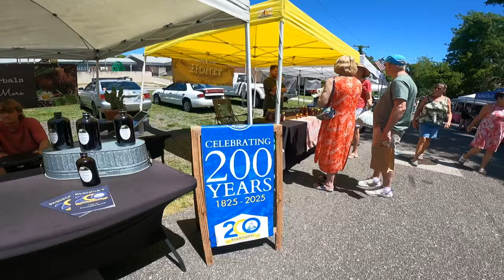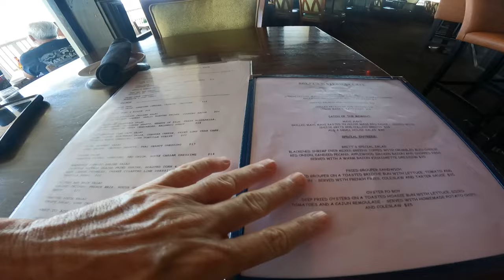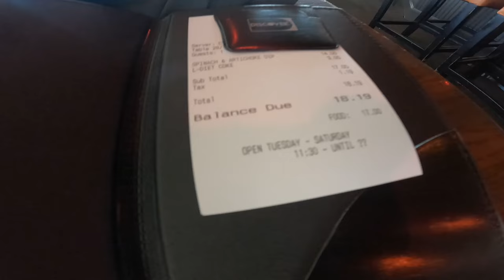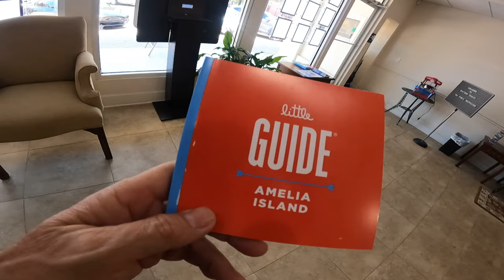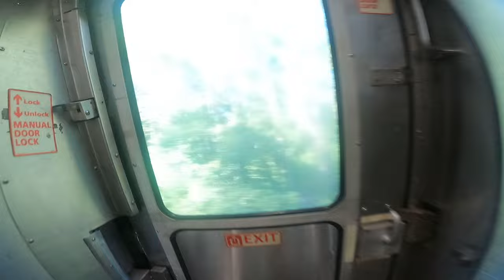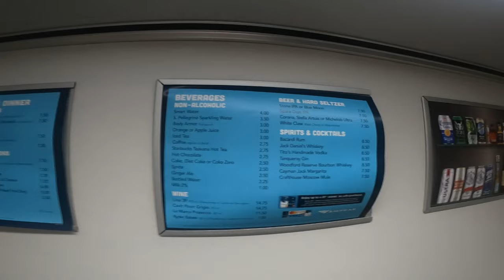Should I Have Taken A Boat?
Took My first train ride to Florida. I have to say I enjoyed it and will be doing it again. Also took a walking tour around Ferandina Florida. But my all time favorite is flying.

The only dating site I recommend to meet beautiful Filipina signals